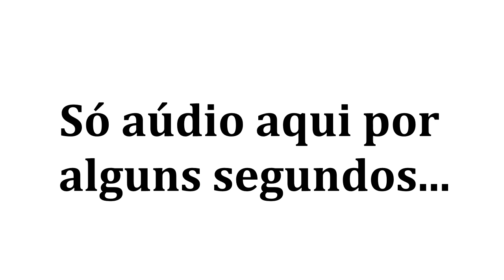020 | O MILAGRE DA MANHÃ | 6 HÁBITOS PARA UMA MANHÃ MILAGROSA | RAFAEL JANTSCH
No vídeo de hoje você vai descobrir como é possível ter uma “manhã milagrosa” fazendo alguns hábitos poucos convencionais.
E aí, tudo tranquilo?
Aqui é o Rafa e hoje eu tenho o prazer de trazer para você um BATE PAPO que tive com um grande amigo chamado Diego Paz.
O Diego é um dos meus amigos que posso ter uma conversar um pouco mais profunda sobre esse tópicos que gosto tanto relacionado a desenvolvimento pessoal.
E eu venho pensando a um tempo já no estilo de vídeo para o canal e pensei...
Por que não gravar uma das conversar que eu teria normalmente com um amigo e postar essa conversa.
E assim surge o vídeo de hoje! ;)
Nesse vídeo eu busquei abordar as ideias, estratégias e hábitos que podemos implementar em nossa vida para nos desenvolver tanto na vida pessoal, quanto na vida profissional.
São ideias que o Hal Elrod escreveu no seu livro chamado “O milagre da manhã”.
Sendo que eu busquei abordar esses assuntos falando um pouco das minhas experiências com esses hábitos assim como a experiências do Diego.
PORTANTO, NESSE VÍDEO VOCÊ VAI DESCOBRIR:
- Como é possível acordar mais cedo e vencer o SONECA em apenas 5 etapas simples?
- Quais são os 6 hábitos SAVERS que vão te ajudar a ter uma manhã milagrosa e fazer você começar o seu dia com o pé direito!
- Quais são as 3 fases que você precisa usar para implementar um novo hábito em sua vida?
- Por que tentar mudar muitos hábitos ao mesmo tempo é um grande erro...
Então, se você quer descobrir quais são as melhores estratégias e ideias do livro “O milagre da manhã”, sugiro fortemente que você assista ao vídeo de hoje!

Forte abraço,
Rafael Jantsch